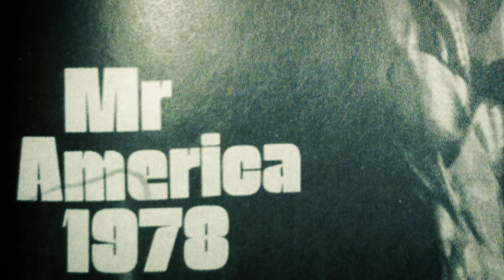DRIVEN: The Tony Pearson Story | Teaser Trailer (2023)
AVAILABLE ON DIGITAL OCT. 6, 2023

He was born in 1957. He became a professional bodybuilder. He won many world titles. Then the whole world turned against him...

Tony Pearson was once called the “Michael Jackson of Bodybuilding” due to his appearance and incredible posing routines. He became an icon that helped define professional bodybuilding in the 1980s.

Now Tony enters his final competition at the age of 63 while also recalling the harrowing child abuse that led to his inner, and ultimately outer, strength. Driven shows how a person can rise above their situation and be stronger physically, mentally and spiritually… simply by picking up a weight.

Year: 2023
Director: Andrew Menjivar